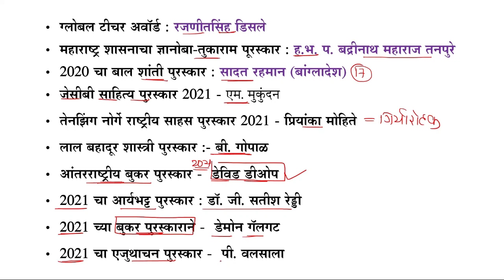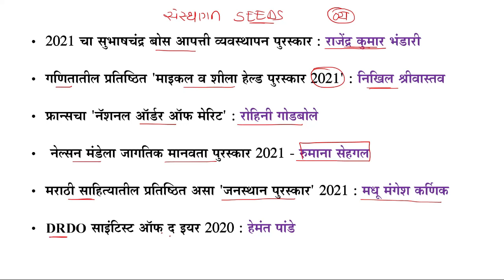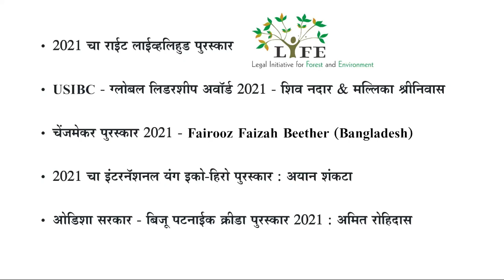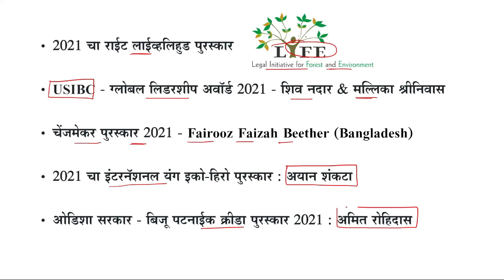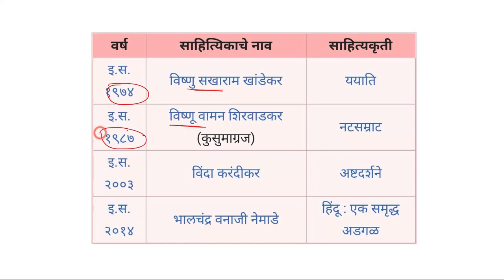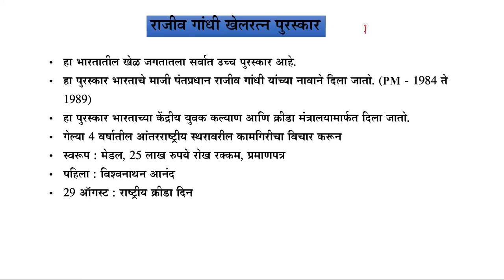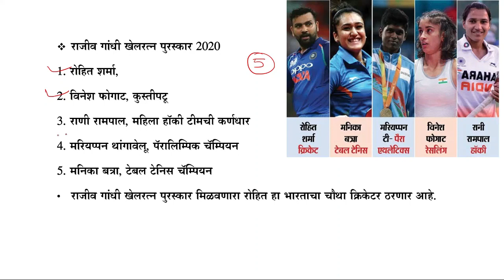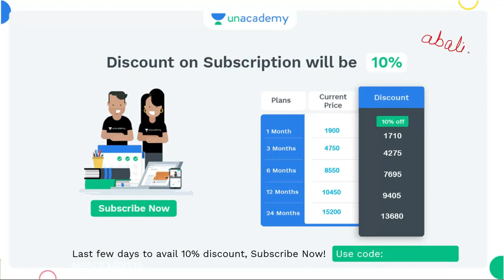महत्वाचे पुरस्कार - 2020-21 | One Liner | Important Awards 2020-21